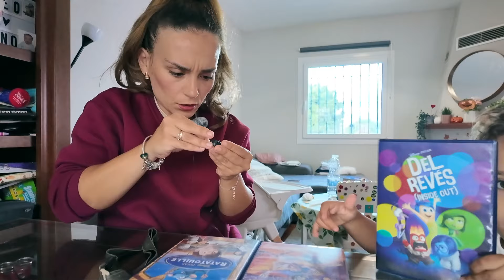VUELVEN los VIRUS a CASA 🦠 + TENÍA que IR al MÉDICO 😥 + ASÍ PROTEJO el AUDÍFONO de BRUNO 🦻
SHEIN: Q4Simply
TWISTSHAKE: 15simplyfamilyvlog
WETACA: SIMPLYFAMILY
DISFRUTABOX: SIMPLYFAMILYVLOGS
HELLOFRESH: SIMPLYFAMILY

Todos los días de Lunes a Viernes a las 18:00h.

I N S T A G R A M : @simplyfamilyvlog
T I K  T O K : @anaisaguilar_

❤ A P A R T A D O  D E  C O R R E O S :

Ana Isabel Pareja Aguilar
Apartado de correos, 100
29730 Rincón de la Victoria (Málaga)

C Á M A R A   V Í  D E O S : Osmo Pocket 3
C Á M A R A   F O T O S : Iphone 15 PRO
O R D E N A D O R : Macbook PRO
E D I T O R  D E  V Í D E O : IMovie